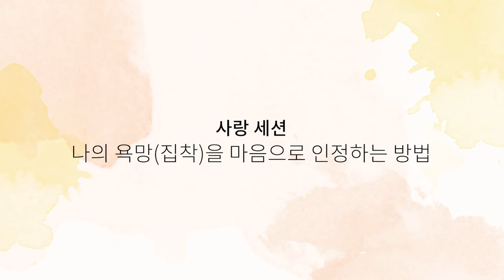[사랑세션💓] 나의 욕망집착을 마음으로 인정하는 방법